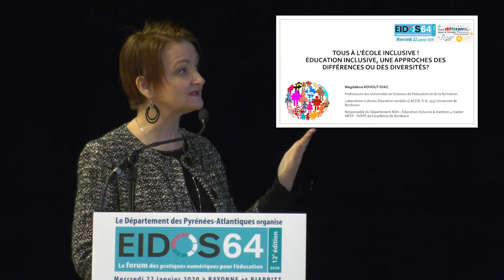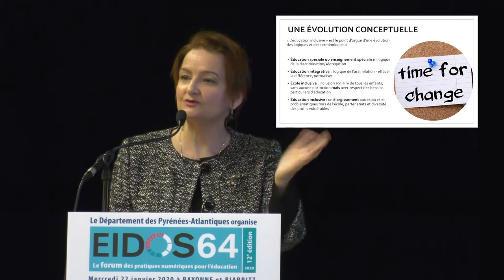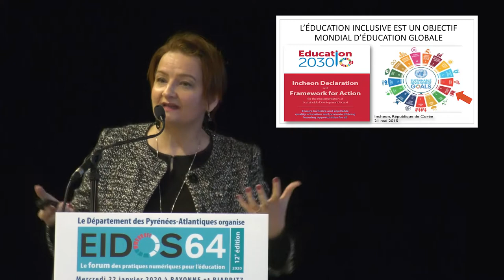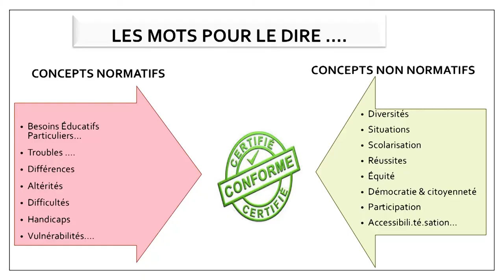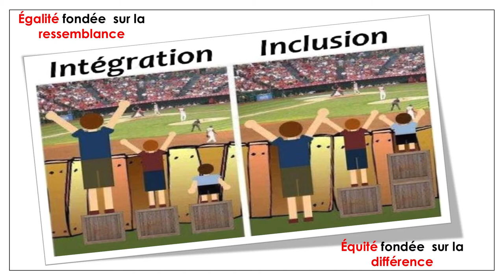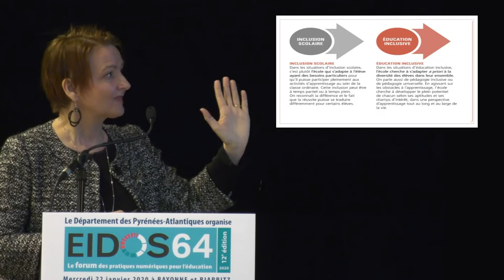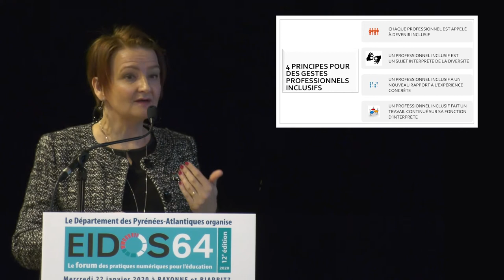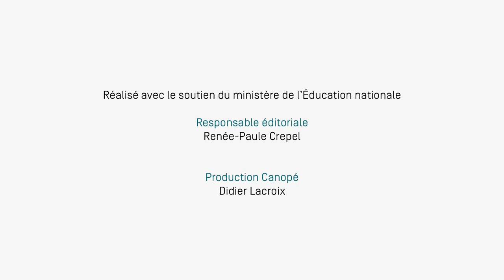Eidos 2020 : la conférence de Magdalena Kohout Diaz